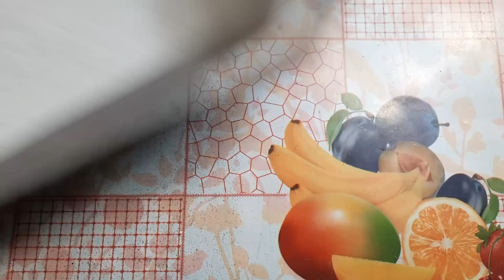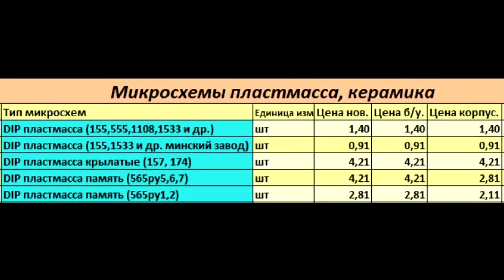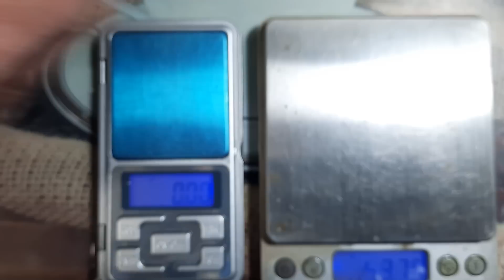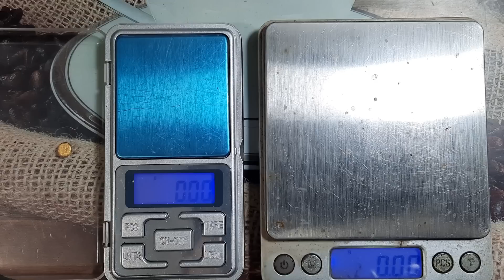Шикарный выход золота из микросхем Р565РУ6 и КР565РУ5Г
Шикарный выход золота из микросхем Р565РУ6 и КР565РУ5Г, 1990 года.